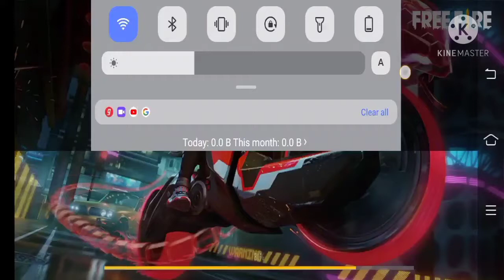I can go in platinum 1 😭😭